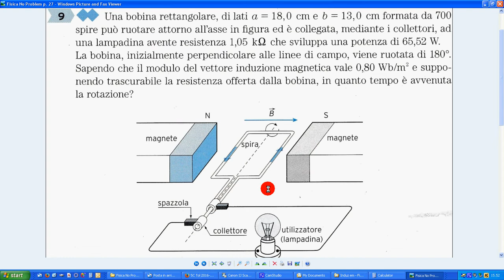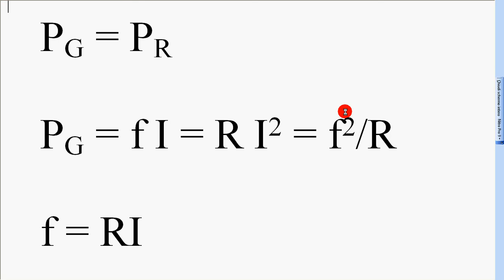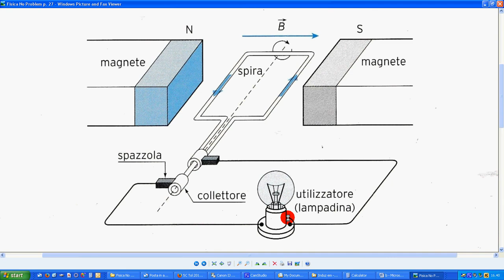Fisica No Problem 9 p 27 a